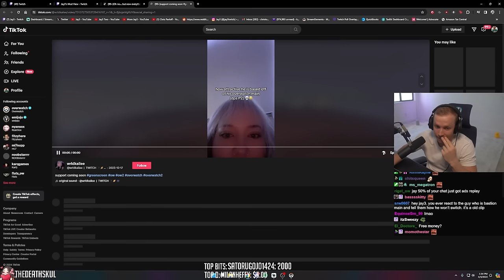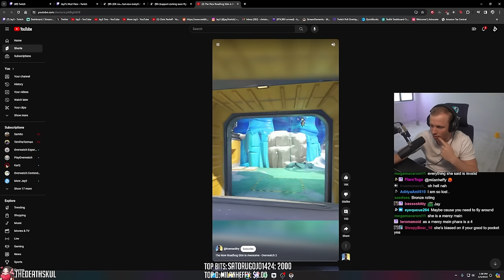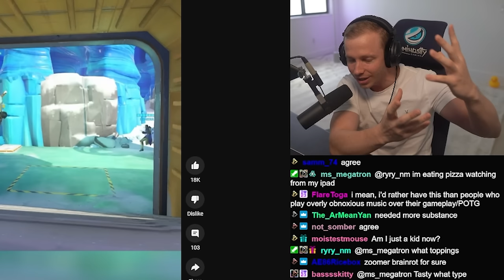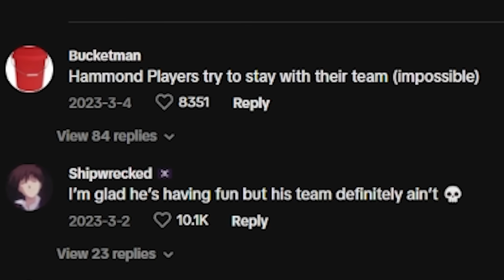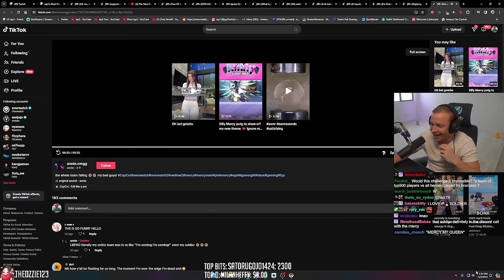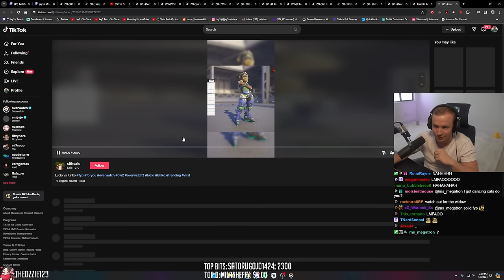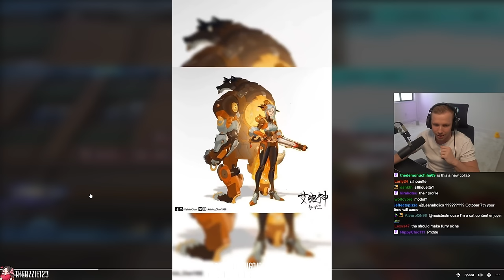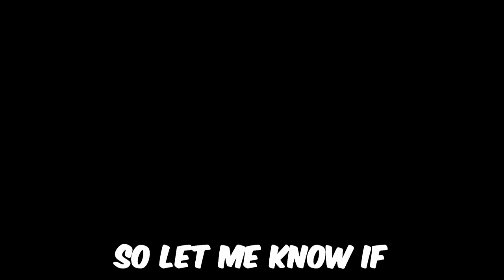Overwatch 2 TikToks Showing How The Game Could Have Been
Jay3 Socials!